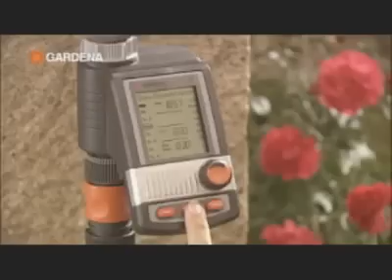Irrigazione facile - Gardena Aquacontour.mp4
Gardena AquaContour è il primo irrigatore che adatta il getto alla forma del giardino.